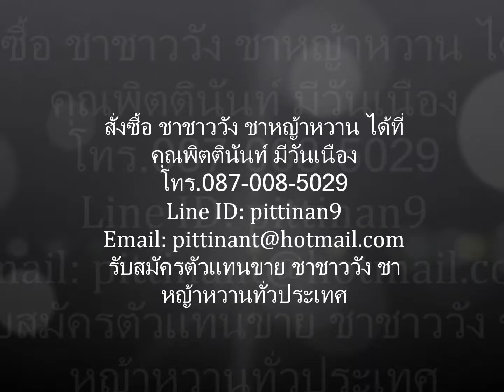ชาชาววัง ชาหญ้าหวาน ตรัง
ชาชาววังตรัง ชาหญ้าหวานตรัง น้ำตาล 0% ที่สุดแห่ง??สมุนไพรออแกนิกส์ลดน้ำหนัก
สัดส่วนกระชับ ผอมไว ปลอดภัยแน่นอน100% ขึ้นทะเบียนอย่างถูกต้อง ผลิตได้มาตรฐาน GMP

ขายชาชาววัง หญ้าหวาน ตรัง ราคาส่ง ราคาถูก โทร.087-008-5029 พิตตินันท์ Line ID: pittinan9 รับสมัครตัวแทนขายชาชาววัง หญ้าหวาน พร้อมจัดส่งทางพัสดุไปรษณีย์ทั่วประเทศ

ชาชาววัง ชาหญ้าหวาน ปั้นหุ่นสวย ลดเบาหวาน ความดัน ลดไขมัน สลายพุง กำจัดเซลลูไลท์ ขับถ่ายง่าย ลดอาการท้องผูก มีสารต้านอนุมูลอิสระ ช่วยชะลอวัย ลดน้ำหนัก “ด้วยสมุนไพรไทย” ปลอดภัย 100% ปราศจากสารอันตราย เห็นผลจริงถาวร ไม่มีผลข้างเคียง ไม่โยโย่ ไม่มีสารตกค้างในร่างกาย ได้ทั้งหุ่นได้ทั้งสุขภาพ
-หอม อร่อย เข้มข้น โดนใจ ดื่มง่าย ขับถ่ายดี
-เร่งการเผาผลาญ ไม่ต้องกลัวอ้วน ไม่มีพุง
-มีใยอาหารไฟเบอร์สูง เพิ่มการขับถ่าย
-ช่วยลดระดับน้ำตาลในเลือด ลดใขมัน
-ใช้หญ้าหวานแทนน้ำตาล แคลลอรี่ต่ำ ไม่ทำให้อ้วน ความหวานจากธรรมชาติ น้ำตาล 0% ปลอดภัย

ชาชาววัง ชาหญ้าหวานชาชาววัง ชาหญ้าหวานดื่มง่าย ลงไว ขับถ่ายเริ่ด จบปัญหาท้องผูก พุงยุบโดยวิถีธรรมชาติ สมุนไพรแท้100%
-ช่วยระบบขับถ่าย
-ดีท๊อกซ์ ของเสียสะสม
-ตัวเบา สบายพุง
-ความดัน เบาหวาน ทานได้

ชาชาววัง ชาหญ้าหวาน ดื่มง่าย ไม่ขม ไม่เฝื่อน
-เน้นลดพุง
-ลดไขมันสะสม
-ลดบวมหลังคลอด
-บำรุงสุขภาพ
-ขับถ่ายคล่องป้องกันโรค
-ชาชาววัง ชาหญ้าหวานช่วยความคุมความดัน ใขมัน
-ฟื้นฟูระบบขับถ่าย
-ปรับรูปร่าง
-น้ำตาล 0%

เช็คด่วน!!! คุณมีอาการเหล่านี้หรือไม่?
-ถ่ายยาก หลายวันถ่ายที
-พุงป่อง หน้าท้องยื่น
-มีกลิ่นตัว กลิ่นปากแรง
-เป็นโรคเบาหวาน ความดัน ใขมันในเลือด
-เอวหนา ขาตัน ไขมันสะสม

ชาสมุนไพรชาชาววัง ชาหญ้าหวาน สูตรโบราณแท้ 100%
-มีสารต้านอนุมูลอิสระ
-ช่วยลดความเสี่ยงต่อการเกิดโรคหัวใจและเบาหวาน
-ช่วยควบคุมน้ำหนัก
-ช่วยลดความอยากอาหาร
-ช่วยลดไขมันและคลอเรสเตอรอล
-ช่วยให้ระบบเผาผลาญดีขึ้น
-ช่วยเพิ่มน้ำนมสำหรับแม่ให้นมบุตร
-ช่วยลดการปวดท้องประจำเดือน
-ช่วยให้สดชื่น นอนหลับสบาย

หญ้าหวาน ในชาชาววัง หญ้าหวาน
-ช่วยควบคุมพลังงาน
-เป็นสารให้ความหวานแทนน้ำตาล ลดน้ำตาลในเลือด
-ดีต่อผู้ป่วยดรคอ้วน โรคเบาหวาน โรคความดันโลหิต

ใบเตย ในชาชาววัง หญ้าหวาน ตรัง
-ช่วยดับกระหายคลายร้อน
-ช่วยแก้อาการอ่อนเพลีย
-บำรุงสมอง ประสาท ทำให้สดชื่น
-ลดความดันโลหิต รักษาโรคผิวหนัง

กระเจี๊ยบแดง ในชาชาววัง หญ้าหวาน
-ช่วยดับกระหายน้ำ คลายร้อน แก้ร้อนในได้ดี และช่วยขับเสมหะ แก้ไอ
-ลดใขมันได้ และลดน้ำหนักำด้เป็นอย่างดี
-เป็นยาระบายที่ดี และปลอดภัยต่อร่างกาย ช่วยขับปัสสาวะ ขับนิ่ว ขับน้ำดี
-มีสาารต้านอนุมูลอิสระ ผิวพรรณไม่เหี่ยวย่น ดูอ่อนกว่าวัย
-ช่วยละลายไขมันในเส้นเลือด ลดการอุดตันของเส้นเลือด
-ช่วยแก้อาการวัยทองในเพศหยิงได้
-ช่วยบำรุงสายตา

ดอกคำฝอย ในชาชาววัง หญ้าหวาน
-ช่วยลดใขมันในเส้นเลือด
-ช่วยลดระดับน้ำตาลในเลือด
-ช่วยทำให้รู้สึกผ่อนคลาย
-ช่วยลดใขมันสะสม

ถั่วดาวอินคา ในชาชาววัง หญ้าหวาน ตรัง
-มีกรดไขมันโอเมก้า 3 6 9 มากกว่าน้ำมันปลา
-ช่วยลดคอเลสเตอรอล HDL ได้
-ลดไขมันประเภทไตรกลีเซอไรด์ ช่วยควบคุมระดับน้ำตาลในเลือด
-ป้องกันโรคสมองเสื่อม รักาาความแข็งแรงของเซลล์
-ป้องกันโรคเบาหวาน ช่วยลดน้ำหนัก

ใบหม่อน ในชาชาววัง หญ้าหวาน ตรัง
-ช่วยขับเหงื่อ ขับลมร้อน
-ช่วยลดไขมันในเลือด
-ช่วยเพิ่มกากใยอาหาร
-ช่วยลดไขมันสะสม
-วิตามิน A สูง ป้องกันการเสื่อมของจอตา

หัวปลี ในชาชาววัง หญ้าหวาน ตรัง
-ช่วยบำรุงฟันให้แข็ง และฟันขาวสะอาด
-ช่วยบำรุงน้ำนม สำหรับแม่ลูกอ่น
-เป็นเกราะป้องกันกระเพาะ ช่วยแก้ปวดท้อง รักษากระเพาะอาหารอักเสบ
-ดีต่อผู้ป่วยผู้ป่วยโรคอาหาร ช่วยลดระดับน้ำตาลในเลือด
-ช่วยบำรุงธาตุ บำรุงเลือด เพิ่มความเปล่งปลั่ง ดูมีเลือดฝาด
-ช่วยให้หน้าอกเต่งตึง สมบูรณ์ ไม่หย่อนยาน
-ช่วยเพิ่มธาตุเหล็กในร่างกาย
-ช่วยบำรุงผิวพรรณให้นวลเนียน ดูมีน้ำมีนวล

มะตูม ในชาชาววัง หญ้าหวาน ตรัง
-ช่วยบรรเทาอาการท้องผูกเรื้อรัง
-ช่วยรักษาโรคเกี่ยวกับลำไส้
-ช่วยบำรุงร่างกาย รักษาธาตุ บำรุงธาตุไฟ
-ช่วยควบคุมไขมัน และน้ำตาลในเส้นเลือด

พริกไทยดำ ในชาชาววัง หญ้าหวาน ตรัง
-ช่วยให้ระบบย่อยอาหารมีประสิทธิภาพมากยิ่งขึ้น ท้องไม่ผูก ขับถ่ายดี
-มีสารต้านอนุมูลอิสระที่ป้องกันโรคมะเร็ง
-ช่วยให้ร่างกายอบอุ่น ช่วยขับเหงื่อ ลดไขมัน ลดหวัด

วิธีชง ชาชาววัง หญ้าหวาน
1.ใส่ชาชาววัง หญ้าหวาน 2ซอง ลงในแก้ว
2.เติมน้ำร้อน 150-200มล. ลงในแก้วน้ำชา
3.รอประมาณ 1นาที เพื่อให้ชาออกรสเต็มที่
ดื่มเลย อร่อย เข้ม เต็มซอง แบบไม่ต้องกลัวน้ำตาล 1ซอง ชงได้ทั้งแบบร้อน และแบบเย็น

วิธีรับประทาน ชาชาววัง หญ้าหวาน
ดื่มเพื่อสุขภาพ: ทานก่อนอาหารเช้าและเย็น 15-20 นาที ครั้งล่ะ 2ซอง
ดื่มเพื่อกระตุ้นการขับถ่าย: ทานเช้าและก่อนนอน ครั้งล่ะ 2ซอง พร้อมฝานมะนามแผ่นบางๆ

คำเตือน: ชาชาววัง หญ้าหวาน
**เด็กและสตรีมีครรภ์ไม่ควรรับประทาน**

ชาชาววัง ราคา 390บาท / 30ซอง
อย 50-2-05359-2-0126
ฮาลาล 12 I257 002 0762
 ผลิตได้มาตรฐาน HACCP GMP

คุณพิตตินันท์ มีวันเนือง
โทร.087-008-5029
รับสมัครตัวแทนขาย ชาชาววัง ชาหญ้าหวาน ตรัง ทั่วประเทศ